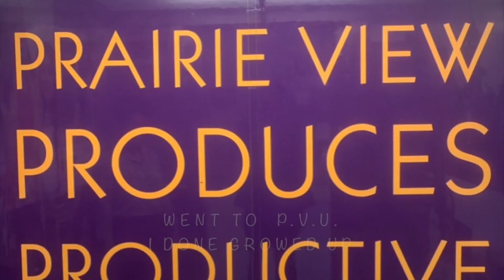Freestyle Fridays With Phill Wade